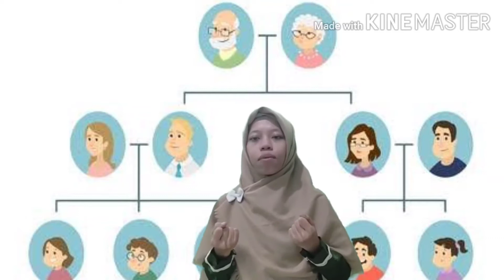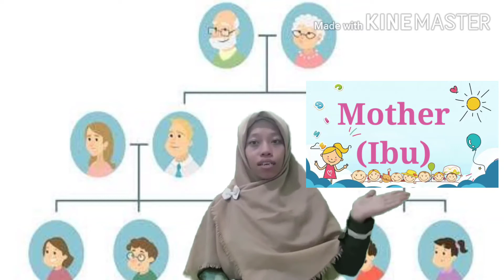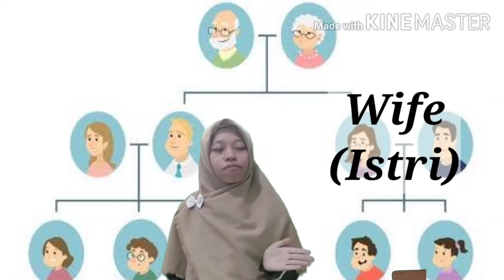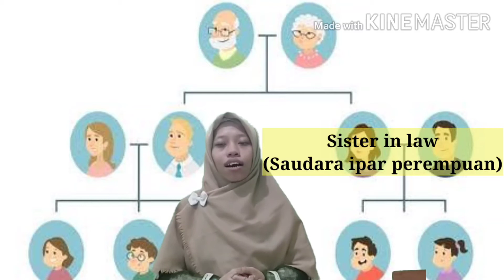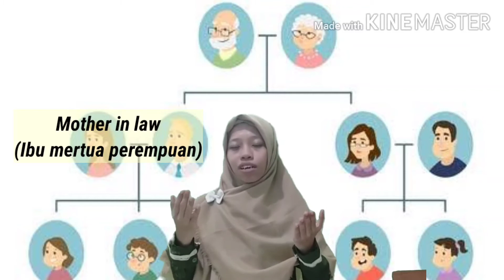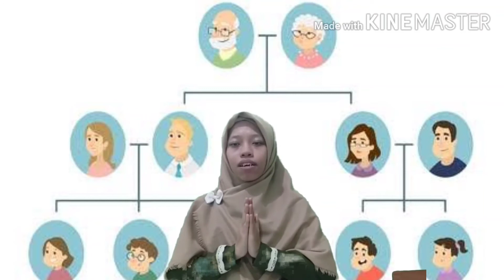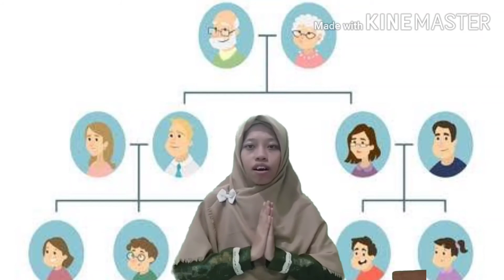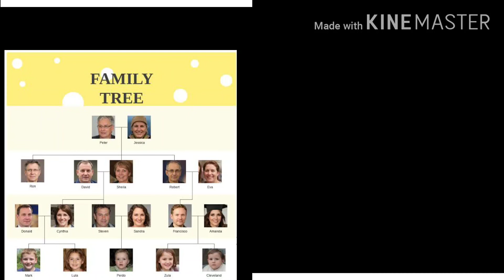Great Family (Keluarga Besar)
English Lesson for 5th grade with Miss Wurry